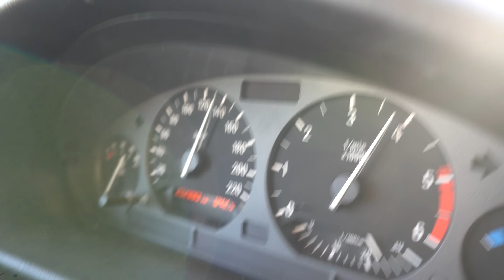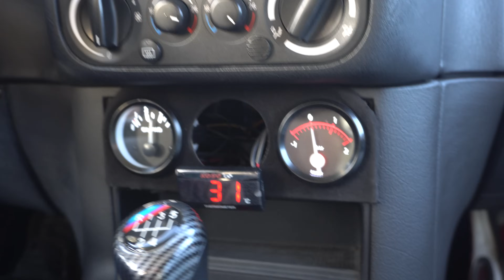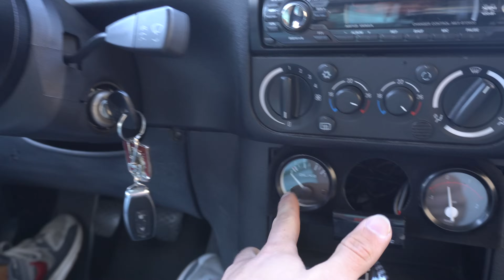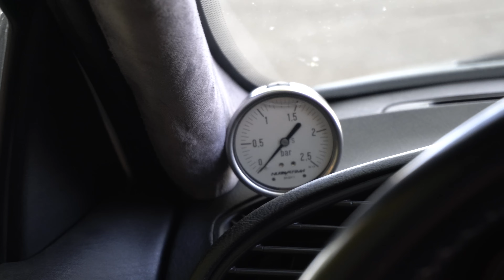BIG TURBO en BMW E36 (Duplicamos potencia)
PLANTILLA:

• Marca y modelo:
• Año:
• Cilindrada y Combustible: (ejemplo: 3.000 gasolina, 1.2 diesel, eléctrico…)
• Potencia:
• De serie o Modificado: (si está modificado, que modificaciones)
• Posibilidad a hacer entrevista: (ejemplo: solo audio, disponibilidad para enseñar la cara, no es posible)
• Ciudad, Localidad (donde tengo el vehículo a grabar):
• Disponibilidad para venir a grabar a Valladolid:   SI / NO
• Curiosidades o anotaciones: (ejemplo: es una edición especial, tiene 700.000km, solo hay 3 unidades en el país...)

ES  NECESARIO  ADJUNTAR  FOTOS  DEL  VEHICULO